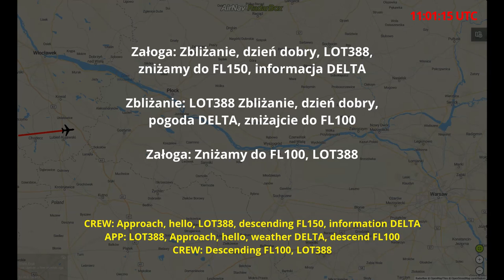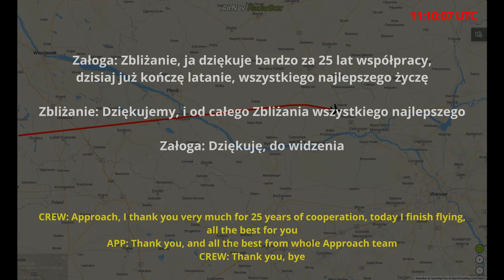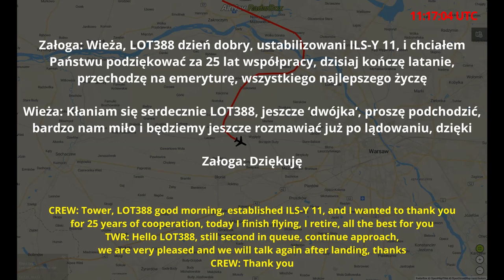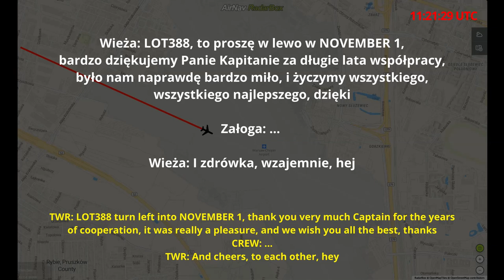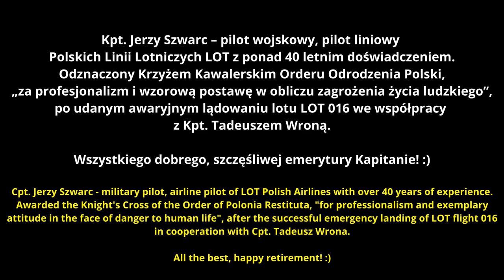PLL LOT Przejście na emeryturę Kapitana Jerzego Szwarca! RETIREMENT OF CAPTAIN JERZY SZWARC!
Pan Kapitan Jerzy Szwarc odbywający swój ostatni lot samolotem Embraer E170 (SP-LDE), przed przejściem na lotniczą emeryturę.
Kpt. Jerzy Szwarc – pilot wojskowy, pilot liniowy Polskich Linii Lotniczych LOT z ponad 40 letnim doświadczeniem. Odznaczony Krzyżem Kawalerskim Orderu Odrodzenia Polski, „za profesjonalizm i wzorową postawę w obliczu zagrożenia życia ludzkiego”, po udanym awaryjnym lądowaniu lotu LOT 016 we współpracy z Kpt. Tadeuszem Wroną.

Mr. Captain Jerzy Szwarc taking his last flight in a Embraer E170 (SP-LDE), before his aviation retirement.
Cpt. Jerzy Szwarc - military pilot, airline pilot of LOT Polish Airlines with over 40 years of experience. Awarded the Knight's Cross of the Order of Polonia Restituta, "for professionalism and exemplary attitude in the face of danger to human life", after the successful emergency landing of LOT flight 016 in cooperation with Capt. Tadeusz Wrona.

Za zdjęcia dziękujemy:
Ana Wachowicz
Krystian Truszkowski